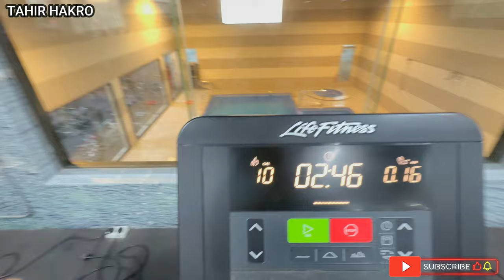Starting My Gym Journey & Trying the New BBQ Spot in Jubail! 💪🍖🔥🏋️‍♂️🍽️🇸🇦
Join me as I embark on my fitness journey at the gym and explore a new BBQ restaurant in Jubail! From intense workouts to delicious BBQ, this video has it all.